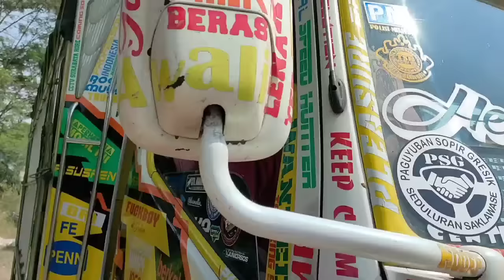LAKA TRUK - SAM TEDY SAMUDRA NUSANTARA TANCAP GAS DARI BLORA KE ALAS ROBAN BANTU POK MUATAN